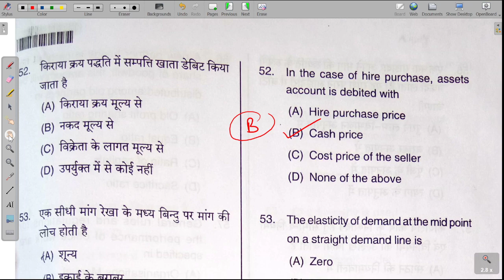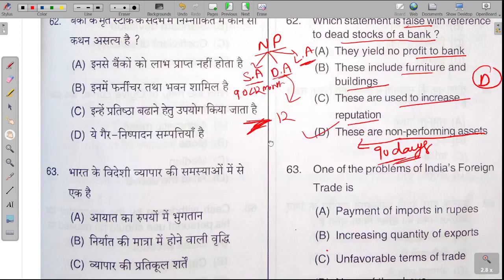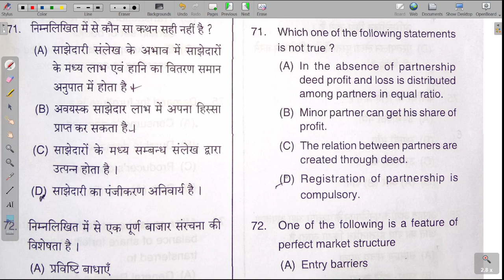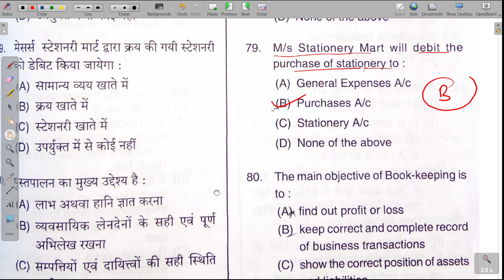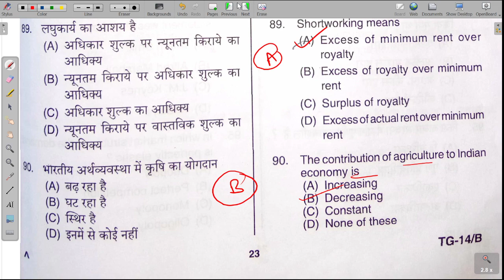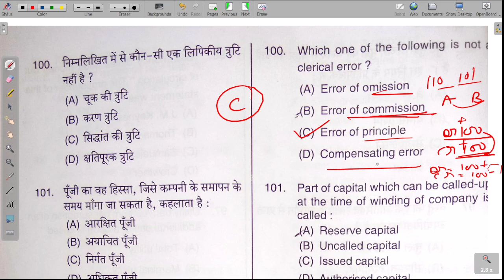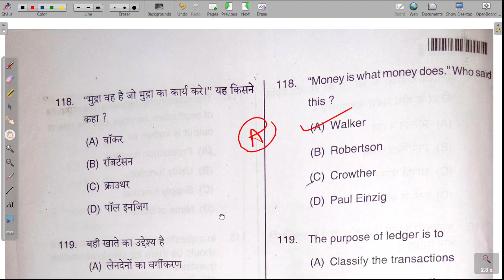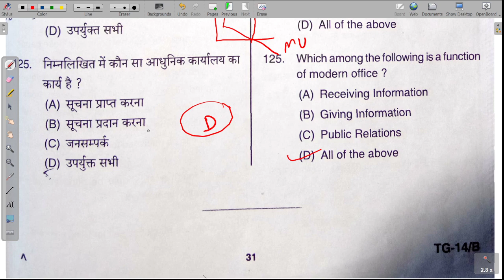UP TGT Commerce 2019 Paper Solution with detailed explanation, UP TGT Commerce Previous year Paper